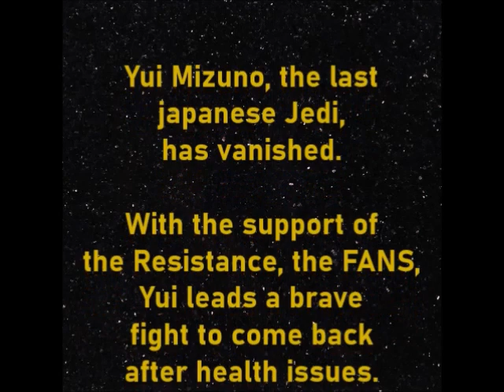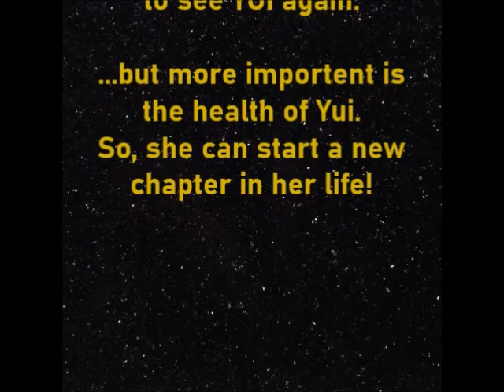YUI MIZUNO 水野由結 , "The Last Japanese Jedi" has recovered?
AMUSE INC. announced at the 41st Amuse Shareholders Meeting (June 23rd),
that YUI MIZUNO has recovered!
That's good news... because we all miss YUI.
📌...but AMUSE canceled all Informations about BABYMETAL in YUI`s timeline!

🌸𝗬𝗨𝗜 𝗠𝗜𝗭𝗨𝗡𝗢 (水野 由結, Mizuno Yui, born June 20, 1999, Kanagawa Prefecture, Japan) is a Japanese musician, singer, model, and actress.
She is a former member of the kawaii metal group Babymetal and the idol group Sakura Gakuin.
In October 2018, she left Babymetal due to an undisclosed illness.
She is managed by the Amuse, Inc. talent agency.
Associated acts:
* Sakura Gakuin (2010–2015)
* Twinklestars (Sakura Gakuin sub-unit)
* Mini-Pati (Sakura Gakuin sub-unit)
* Babymetal (2010–2018)
* Black Babymetal (Babymetal subunit)